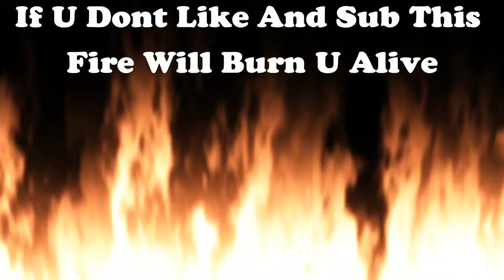This Why Im in PuG*